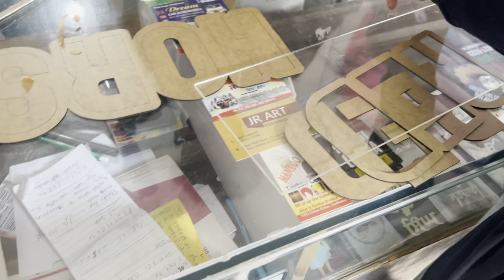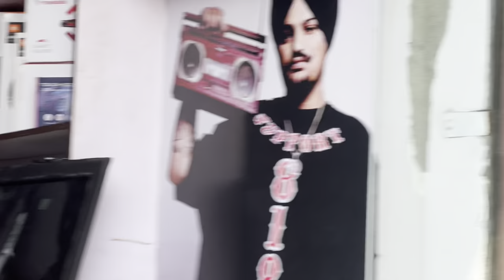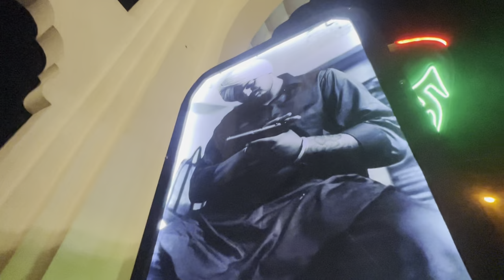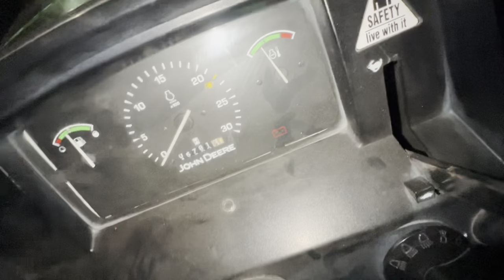Day-1 🙏 Yatra Shri Fatehgarh Sahib 🚩// ponche Fatehgarh Sahib 🚜